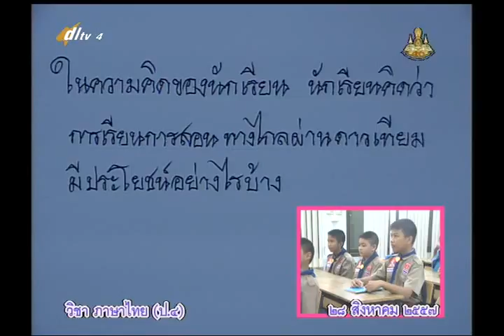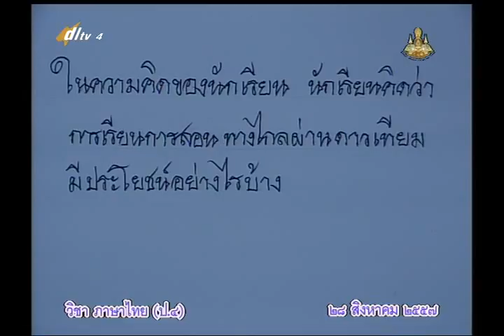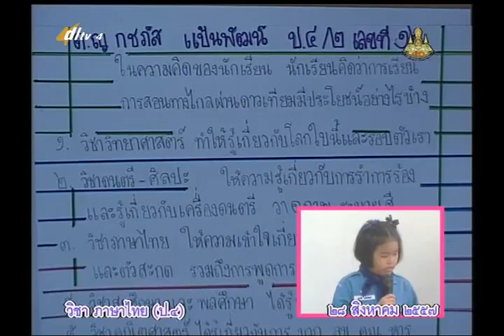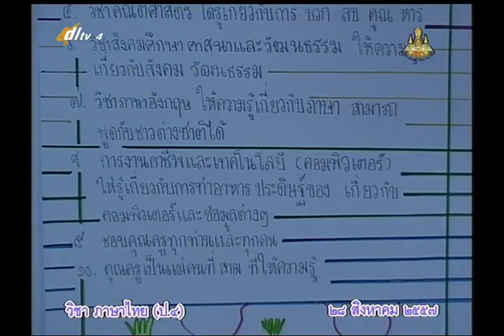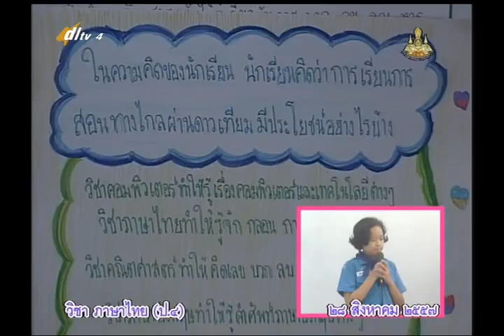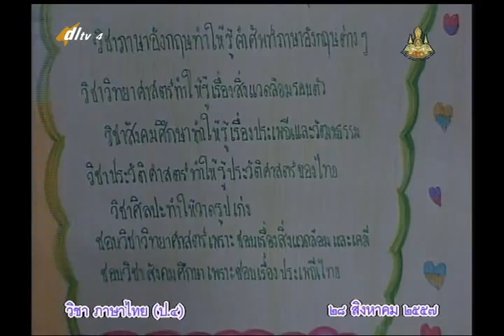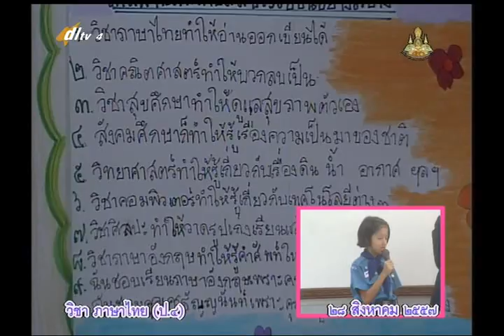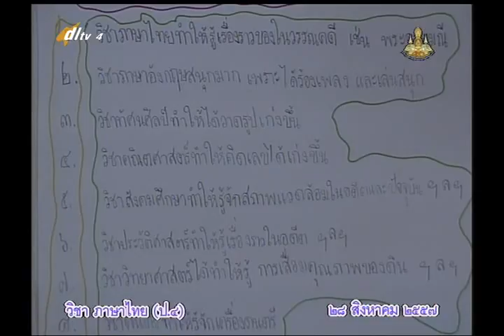082D+4280757+ท+การพูดแสดงความรู้ความคิดเห็น+thaip4+dl57t1